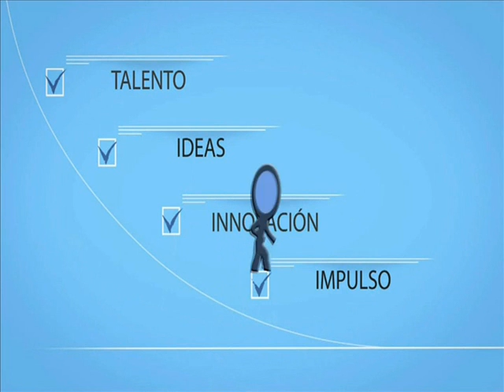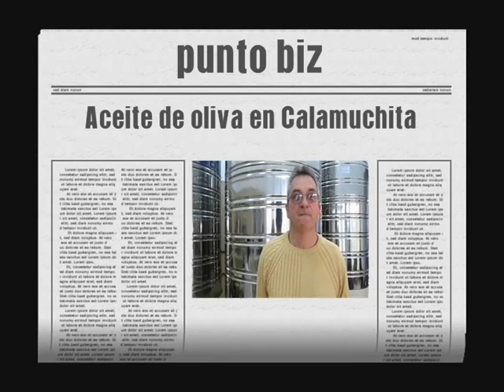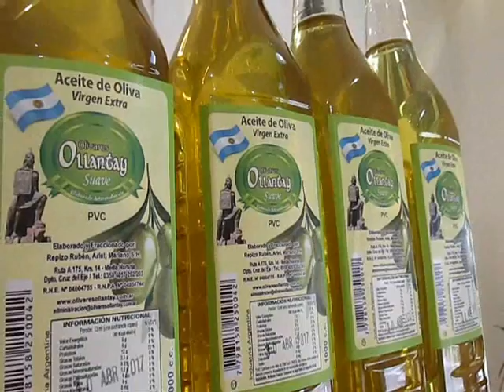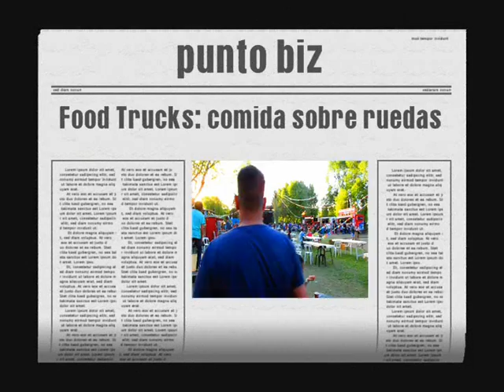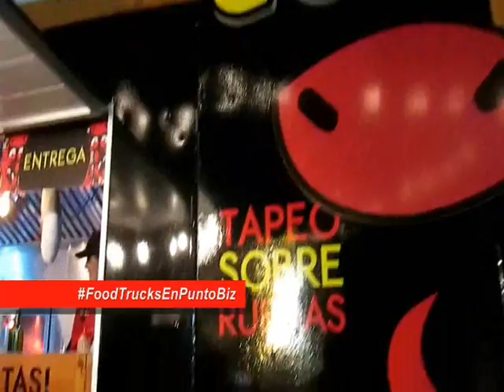Emprende Córdoba TV - Programa 29102016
Programa televisivo que se emite por canal Local HD (Río Tercero) y S-Visión (Calamuchita) conducido por Esteban Lanzetti y María Soledad Vivanco a cargo de la producción ejecutiva para Guadalupe Producciones, para difundir actividades y novedades de emprendedores de la zona de influencia.
En esta edición:
-Cobertura del Festival de Food Trucks en Santa Rosa.
-Entrevista a Fernandoi, London Chips.
-Entrevista a Juan, Black Pan.
-Entrevista a Maximiliano, La Capke Food Truck
-Entrevista a Rubén Repisso, Olivares Ollantay.